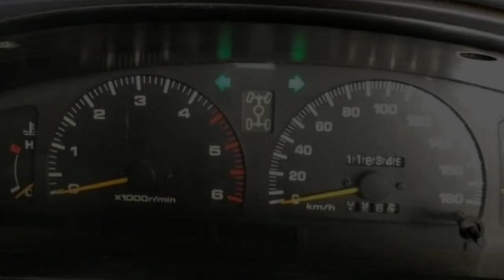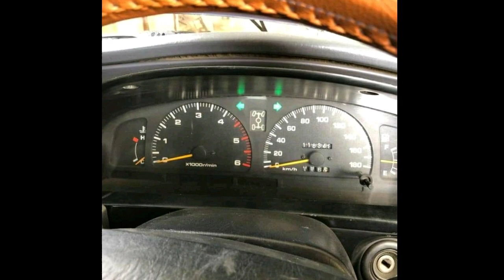TOYOTA Surf || TOYOTA Prado TZ || Cheap Price || Review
Aoa

mazeed information ke liye is link pr visit kren